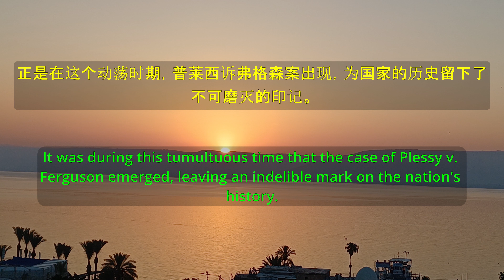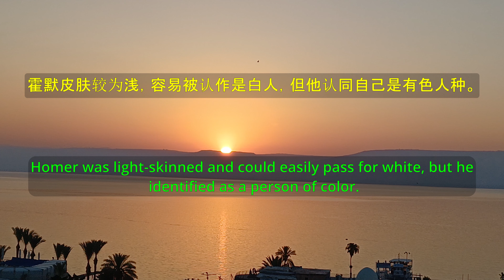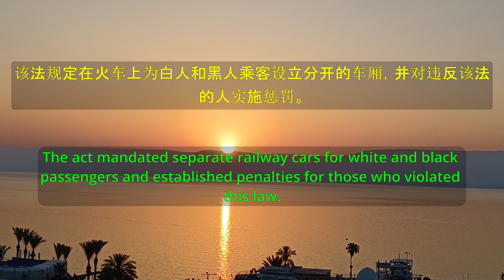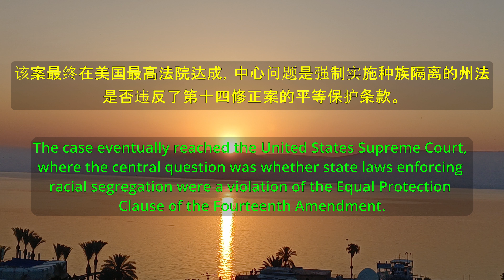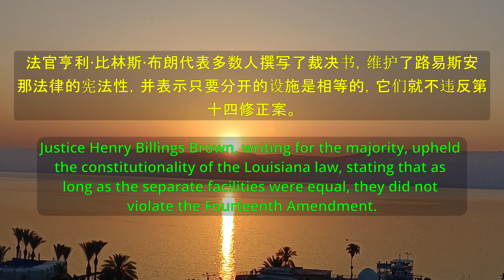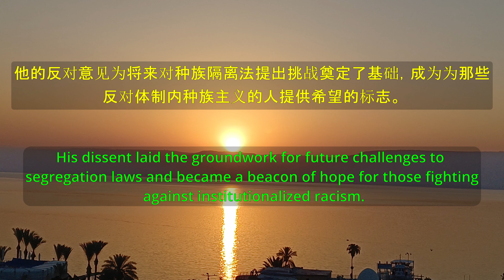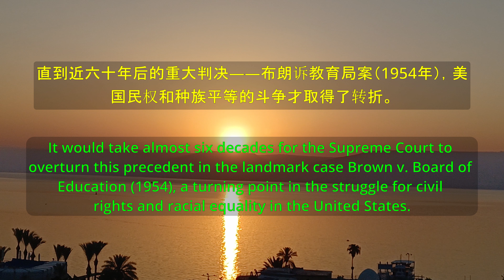普莱西诉弗格森（1896年）The Pivotal Case: Plessy v. Ferguson (1896)-United States Court Case - 1008